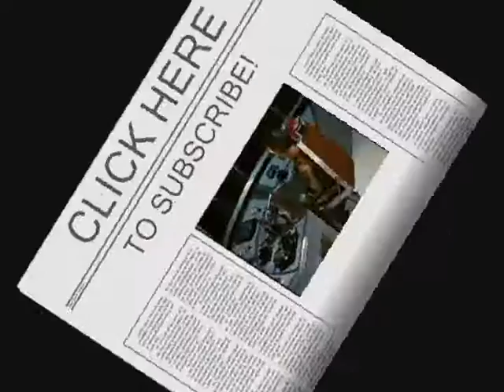Thunderbirds End Credits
Thunderbirds is 50. Thunderbirds End credits using music from the end credits of 2015's Thunderbirds Are Go!